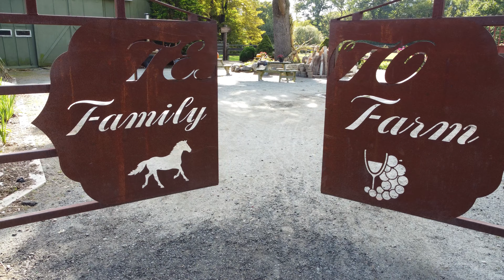Testo Family Farm - Pre Fall Colors Clip